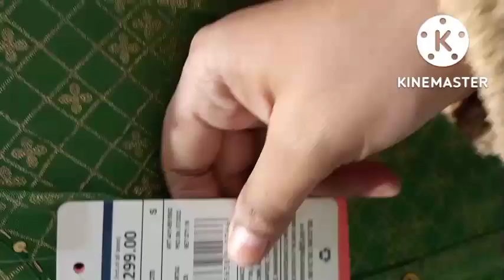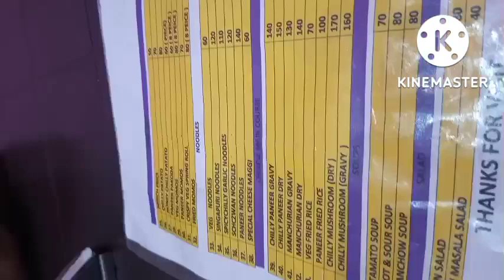pure din mashakkat ke bad hamari koi shopping nahi Hui.shaheen ailish vloge.